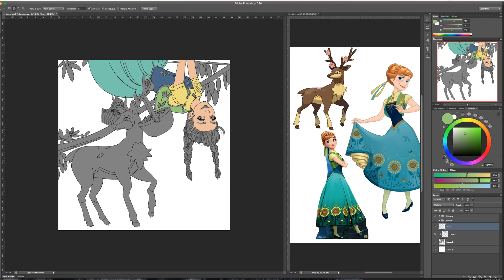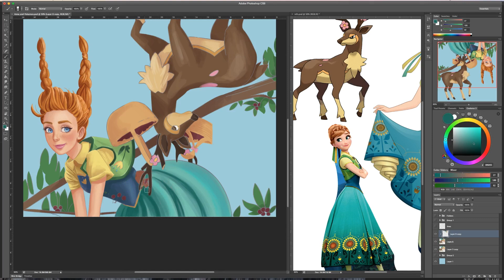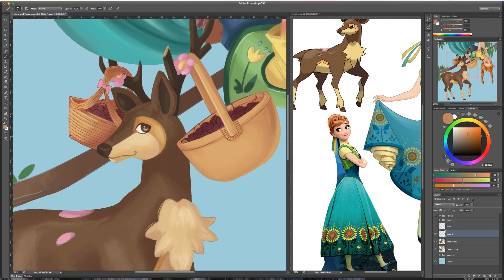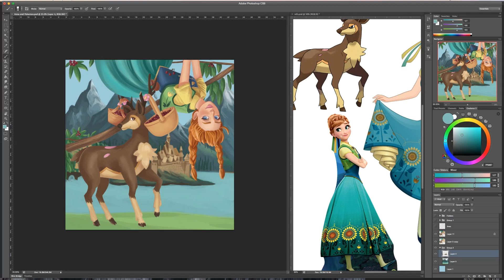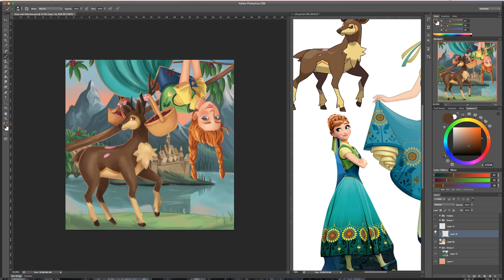Anna and Sawsbuck Painting - Collaboration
Part of a painting collaboration that I did with the very talented Pastel.ette; she did the lines, and I coloured it in! Please check out her art pages below for some wonderful Disney art!